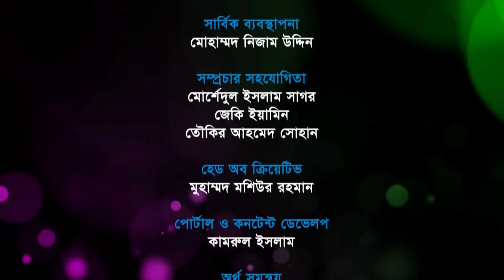মাদকাসক্তির চিকিৎসা | সবার জন্য স্বাস্থ্য | পর্ব-১৬ | ডাক্তারি চিকিৎসা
অনুষ্ঠান: সবার জন্য স্বাস্থ্য | পর্ব-১৬ | Sobar Jonno Shastho Episode 16 | ডাক্তারি চিকিৎসা
বিষয়: মাদকাসক্তির চিকিৎসা (Medical Treatment Bangla)
অতিথি: অধ্যাপক ডা. মেজর (অব.) আব্দুল ওয়াহাব
উপস্থাপক: ডা. আইয়াজ ইব্রাহীম